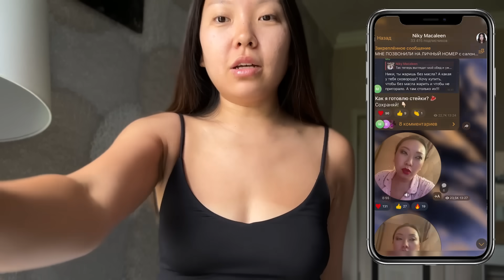"У ВАС АЗИАТСКОЕ ЛИЦО!" ОТКАЗЫВАЮТСЯ ДЕЛАТЬ МАКИЯЖ ЗА 6000 РУБЛЕЙ!|NikyMacAleen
РАННИЙ ДОСТУП к контенту и ЭКСКЛЮЗИВНЫЕ ролики смотри на моём бусти

Друзья, в этом выпуске я заранее прислала референс макияжа для салона, однако, визажист начала отказываться от услуги по причине того, что не сможет сделать такой макияж.

00:00 Вступление
04:00 Визажист не делает такие макияжи
06:43 Показываю примеры макияжа
10:39 Разговариваю с администратором
13:52 Не умеет делать внутренние уголочки
17:47 Визажист разговаривает с администратором
18:23 Администратор предлагает сделать макияж
18:54 Ухожу без макияжа
19:40 Управляющая не отвечает
20:01 Моё мнение о ситуации
30:16 Заключение